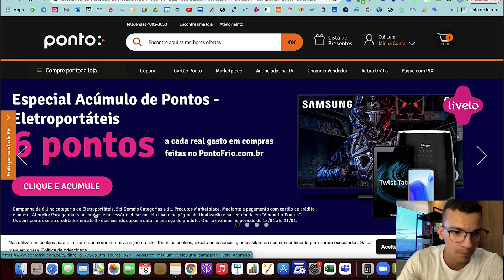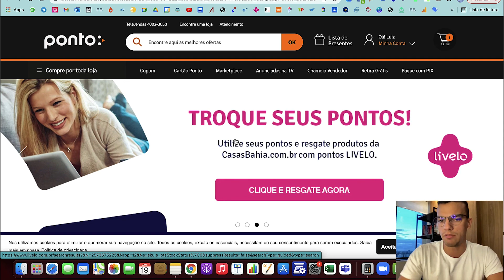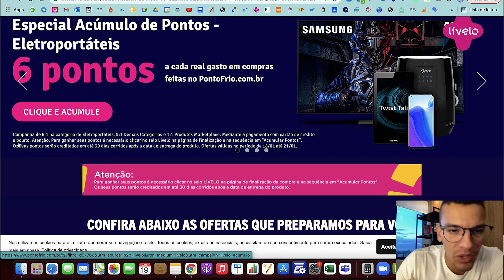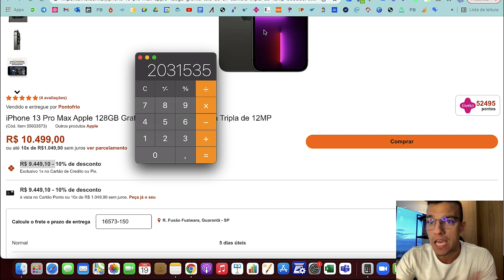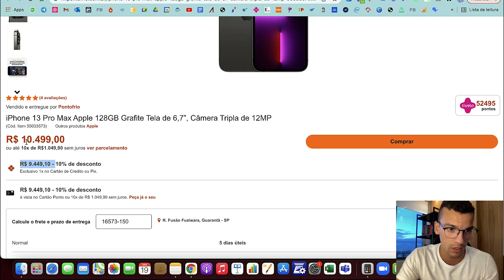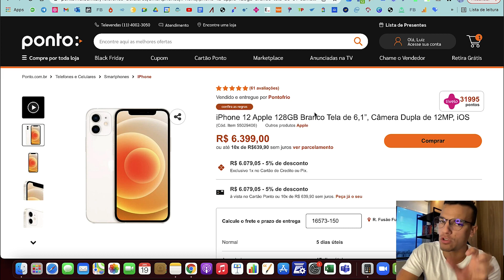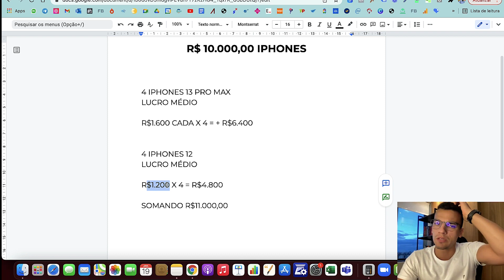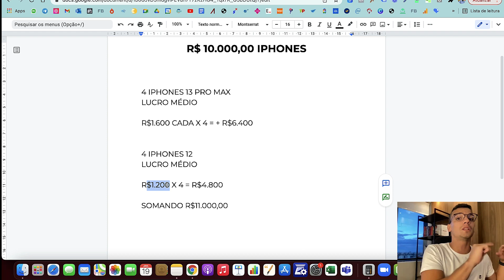COMO GANHAR 10 MIL REAIS COM IPHONE (Estratégia de Milhas)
🔥 COMO CRIAR UMA RENDA DE R$10.000 A R$30.000 POR ANO com ESTRATÉGIAS de MILHAS em 5 MINUTOS - Consultoria Gratuita

Luiz Gregatti - Especialista em Milhas Aéreas 🔥 COMO CRIAR UMA RENDA DE R$ 10.000 A R$ 30.000 POR ANO com ESTRATÉGIAS DE MILHAS em 5 MINUTOS - Solicite o Acesso no WhatsApp

Luiz Gregatti - Renda com Milhas